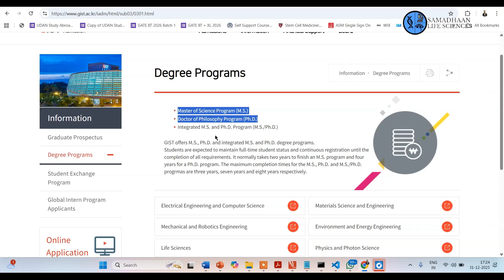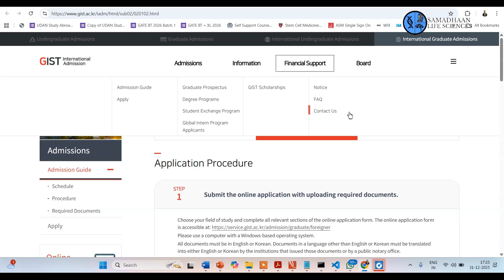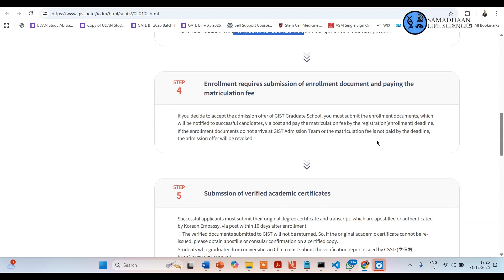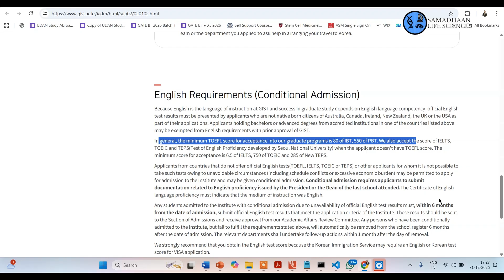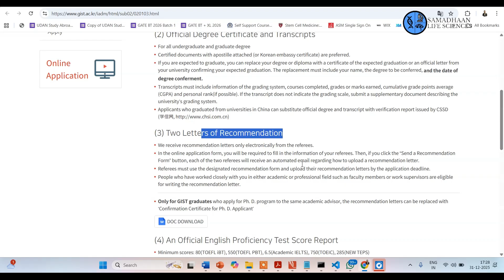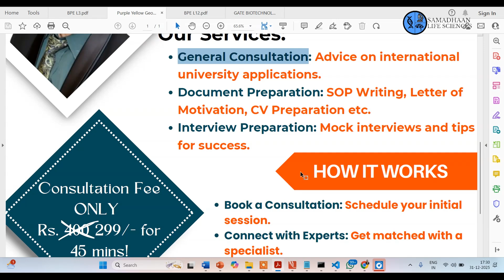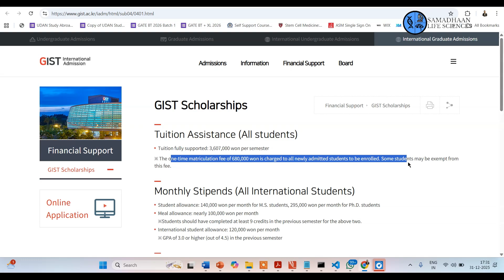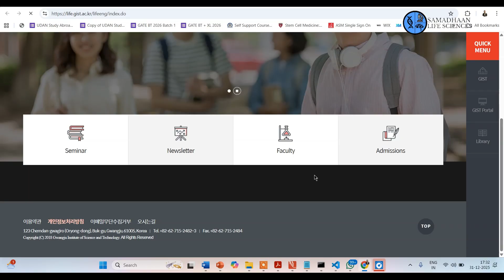GIST Scholarship 2026 | Fully Funded MS/PhD in Korea | Stipend + Housing + Travel | Apply Now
and
Telegram Group " Abroad Master's, PhD Positions and Fellowships"
General Telegram Group- "Instant Biology by Dr. Neelabh" For job Updates, Courses and Program Updates
Link to Purchase Bioprocess Book
For Purchasing Comprehensive Handdwritten Notes on Physics